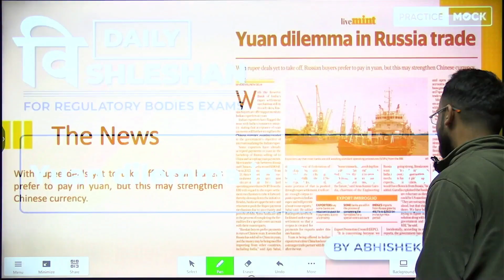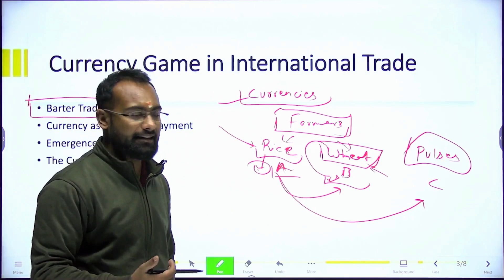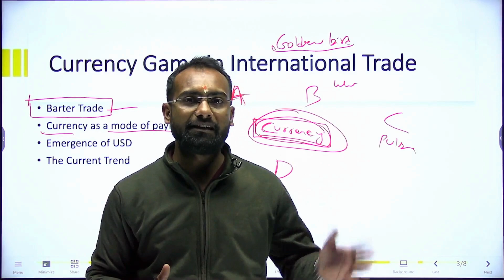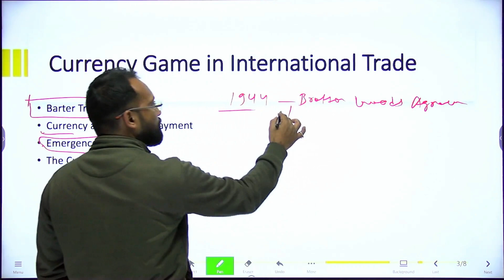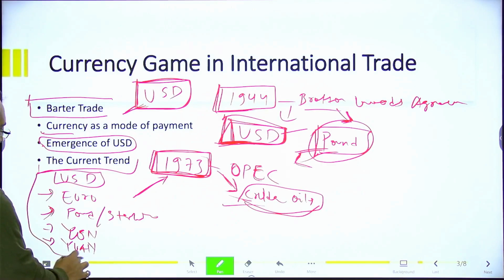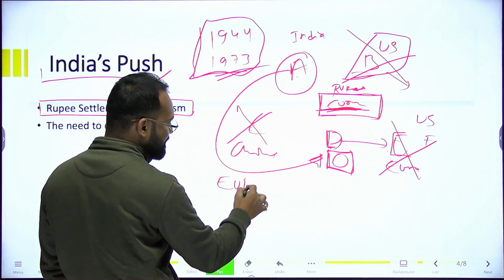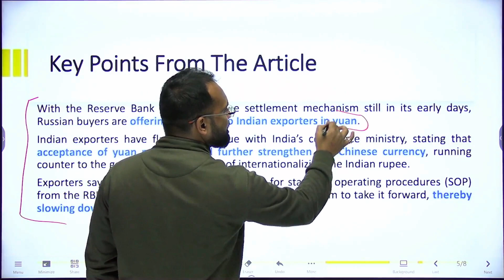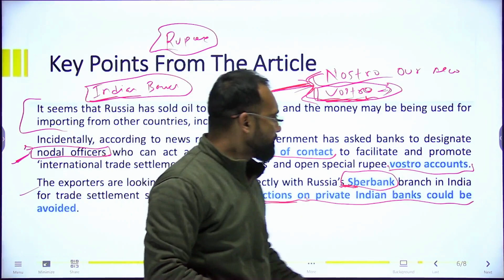विshleshan | Mint article analysis | Yuan dilemma in Russia trade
Mint StatiCA will cover static questions based on the news articles covered in Mint Newspaper.